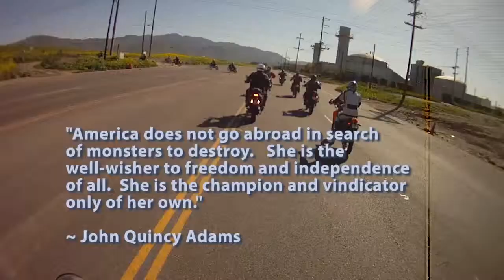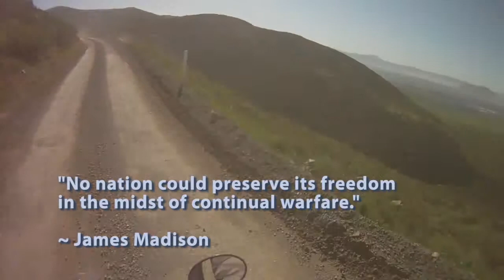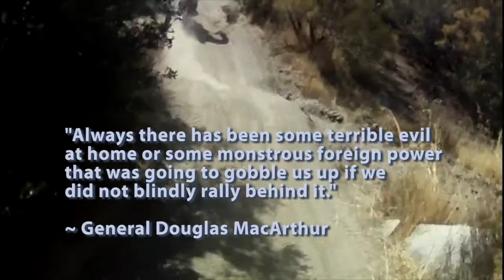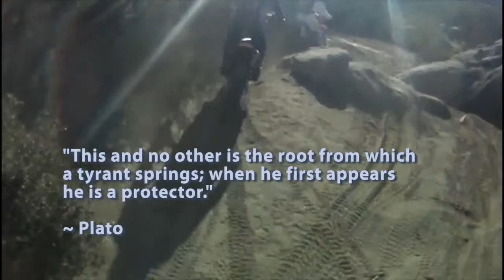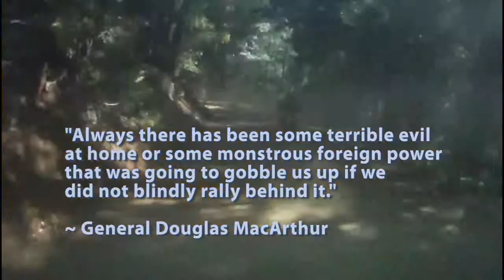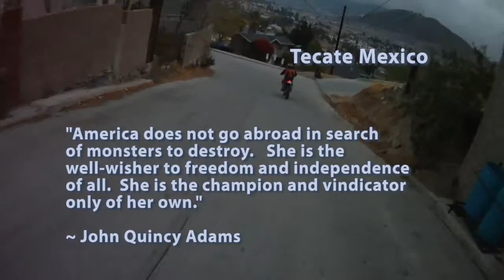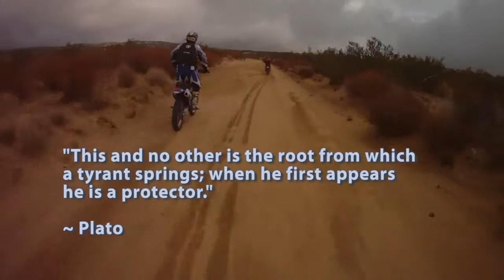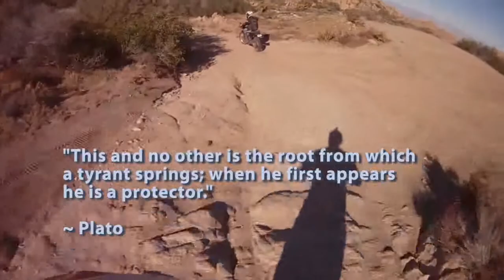OVERKILL Documentary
Douglas A. Macgregor is a U.S. Army Colonel (retired), author, and consultant.  Magregor is a graduate of West Point and received his Ph.D. from the University of Virginia in international relations.  He is a leading expert and author in reforming U.S. defense strategy to achieve a "leaner and meaner" military while reducing the deficit.